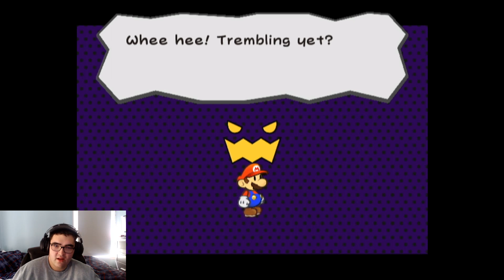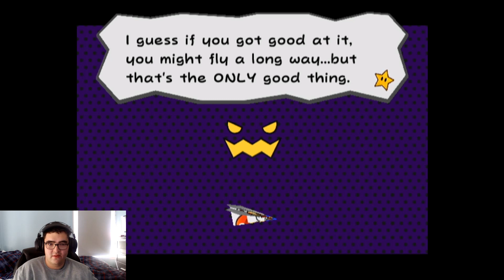a true classic | Paper Mario The Thousand Year Door | Prologue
Mike starts his run in Paper Mario The Thousand Year Door!